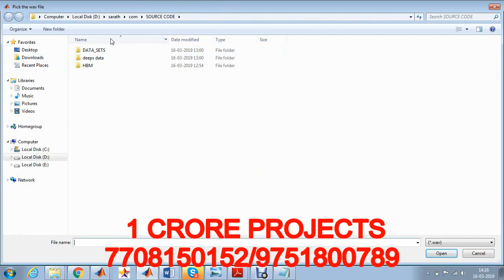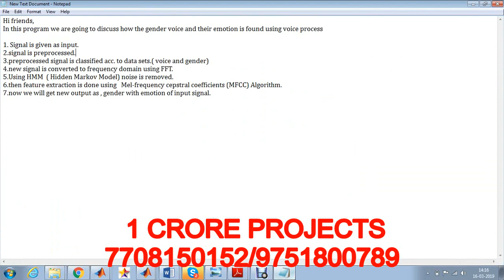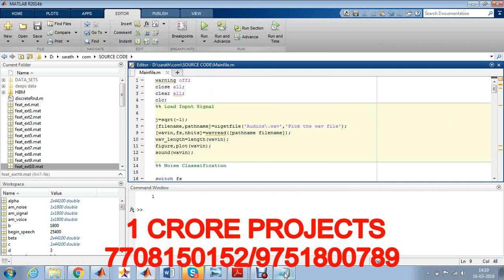Audio Signal Classification Using Matlab-1crore Projects-1Crore Projects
1Crore Projects offer ENOUGH OF CLASSROOM KNOWLEDGE

CERTIFICATION FROM 1CRORE PROJECTS:
► Institution Scope

MISSION:
1. To offer top quality support that merge creativeness with value costs, while developing an effective relationship with our customers.
2. To regularly endeavor to fulfill or surpass our client needs and objectives of price, support, and selection.
3. To this end, we will execute regular opinions of the market to improve the customer business.

VISION:
1. We have a perspective to become a most significant and a powerful company to play a crucial part in business development.
2. We are dedicated to fulfill and go beyond our customer objectives by providing top quality solutions always.
3. To be the most passionately known organization in all our business sector while attempting to offer our customers with the best possible support.